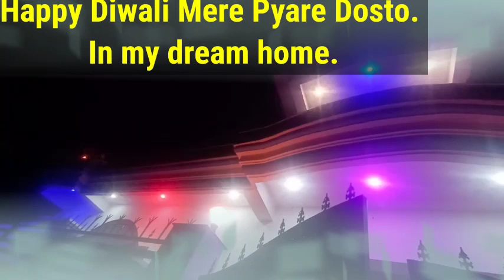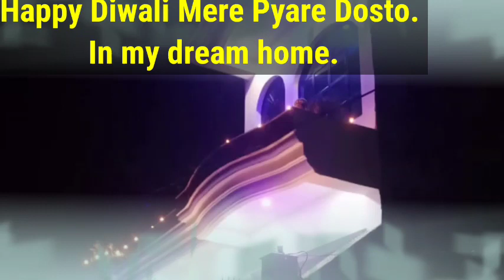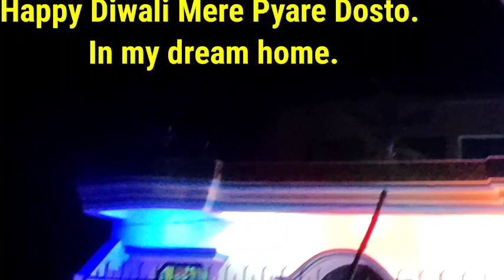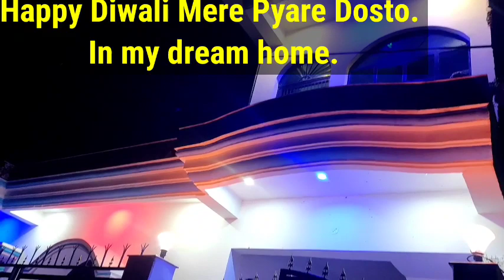Happy Diwali Dear Friends.